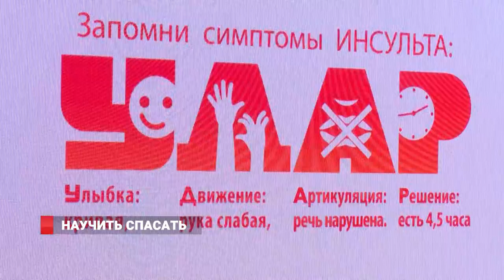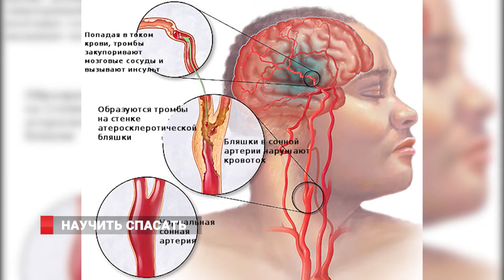НАУЧИСЬ СПАСАТЬ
В Приморье продолжаются уроки здоровья на тему «Инсульту – нет!». Занятия уже посетили более семисот (700) учеников старшей и средней школы. Уроки проходят в игровой форме – специалисты объясняют детям, как можно диагностировать инсульт  с помощью  методики  под  названием  «УДАР» и  таким  образом спасти человеку жизнь. Очередной большой урок  в форме праздника здоровья  состоялся на площадке ТЦ «Калина Молл». Для гостей подготовили зажигательные выступления, весёлые конкурсы и жизненно важную информацию. И нужно отметить большой вклад в пропаганду раннего распознавания инсульта авторитетного специалиста, широко известного в крае, Дмитрия Хана. Именно он является инициатором семейных праздников, на которых люди всех поколений объединяются против болезни.